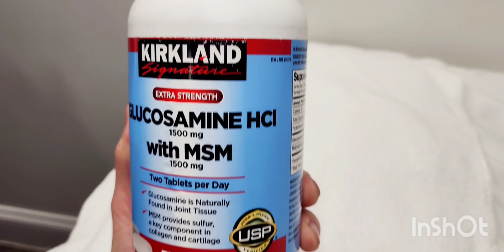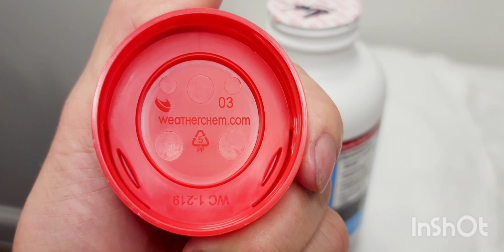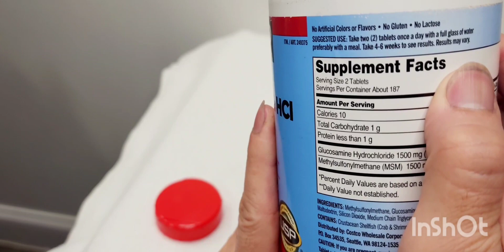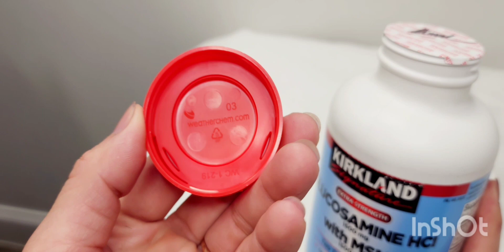GLUCOSAMIN HCL 1.500mg mẫu mới nhất của năm 07.2023 .